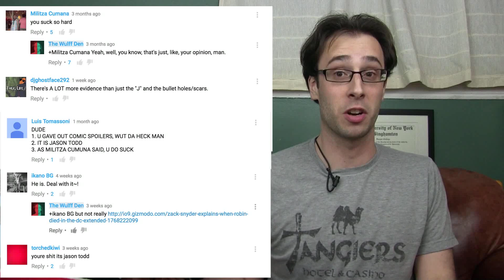Maybe Jared Leto's Joker IS Jason Todd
Will takes a second look at the Jared Leto/Joker/Jason Todd controversy and sees if he can get to the bottom of all this.